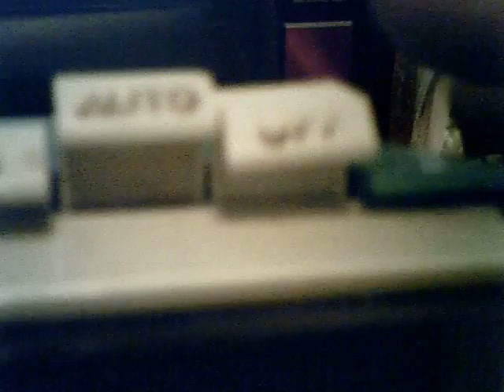Sneak Peak: Liz Thurman's newest video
Coming soon to a website near you...